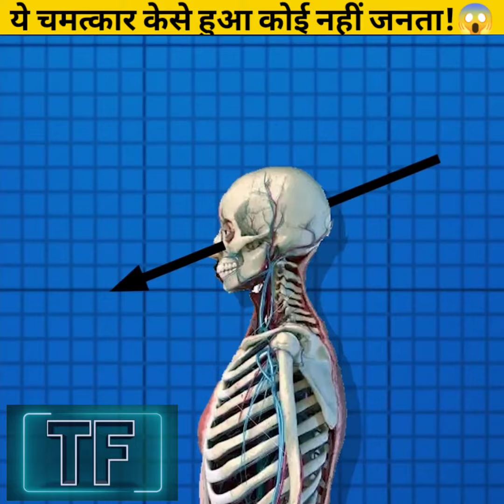केसे Russians ने असंभव को संभव कर दिया😱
1. This video has no negative impact on the original works (It would actually be positive for them) 2. This video is also for teaching purposes. 3. It is not transformative in nature. 4. I only used bits and pieces of videos to get the point across where necessary.